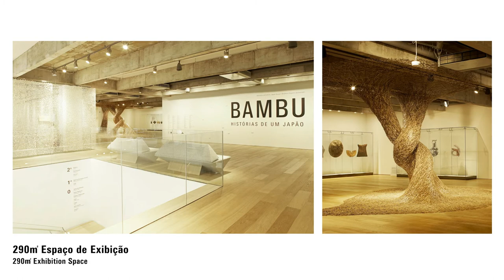JAPAN HOUSE São Paulo オープン